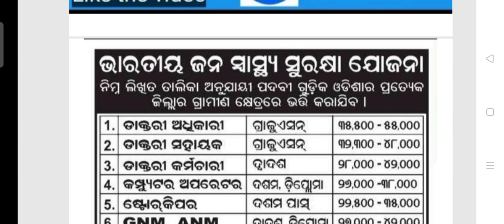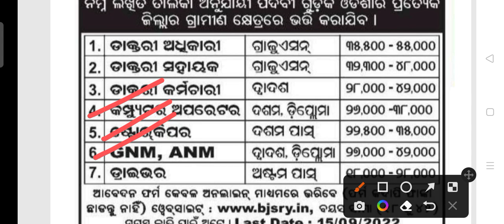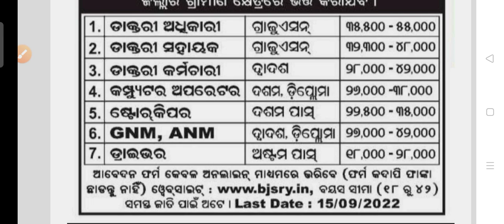BJSRY staff recruitment 2022!! For various post!! Odisha latest job notification 2022!!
BJSRY staff recruitment 2022.